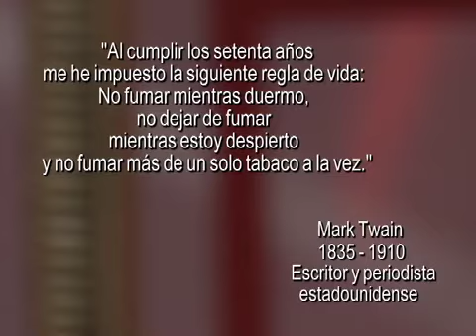Ángulos - Programa 59, Temporada 2 (Parte 3)